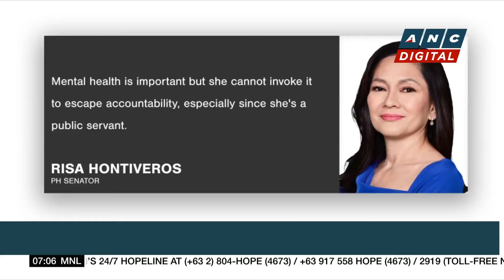PH, Japan sign landmark defense pact | ANC